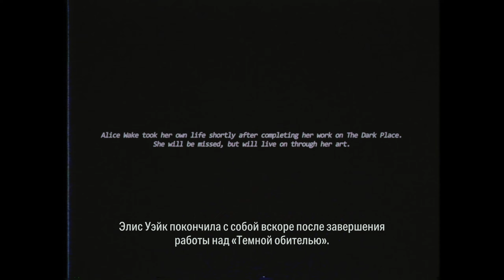Alan Wake 2: Последний черновик (Игра+). The Final Draft. ч21. Инициация 9: Ни следа